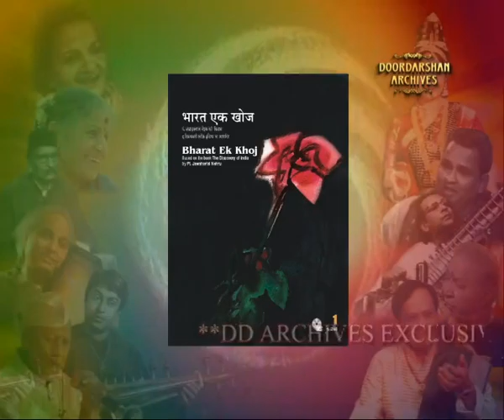SUPRABHAT | Episode 70 | Classical Vocal | Pandit Mani Prasad | Raag Miyan Ki Todi | Bhajan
सुप्रभात
Prasar Bharati Central Archives Presents
"Suprabhat Meditation with Morning Raga"
Featuring - Classical Vocal - Artist - Pandit Mani Prasad
Raag: Miyan Ki Todi & Bhajan